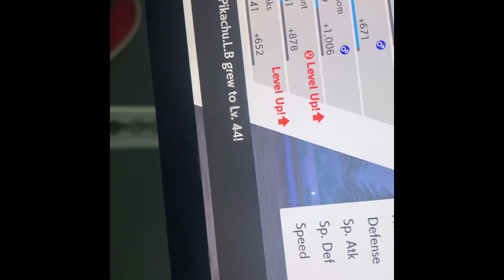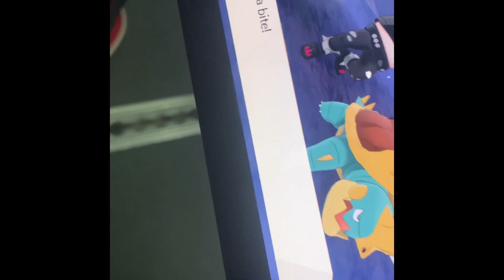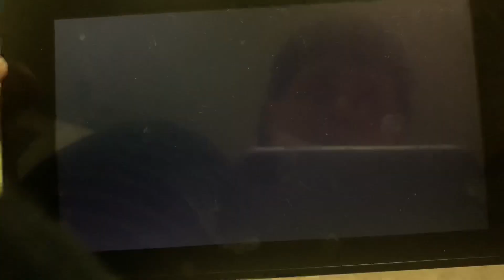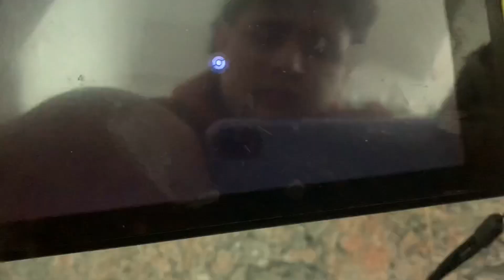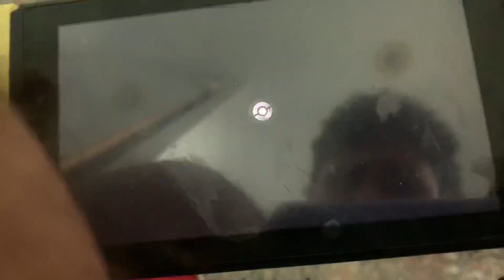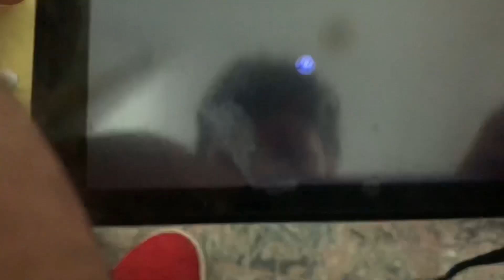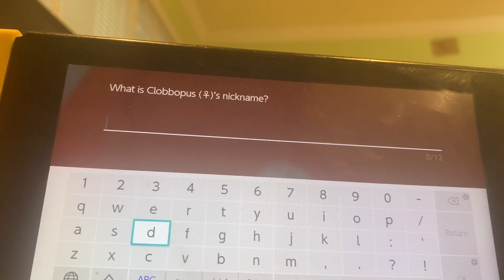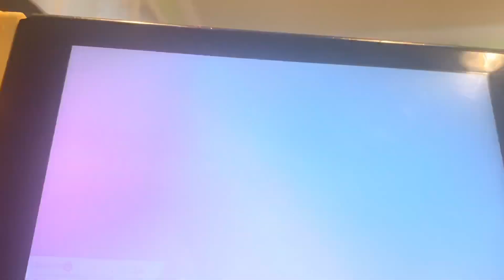Let’s Play Pokémon Sword Season 7 Episode 4 Team Yell’s Last Outburst Part 1 Friends Foes Alike